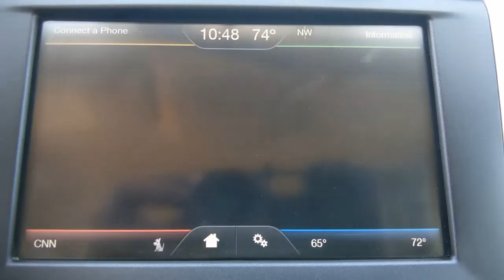2015 Ford Fusion Denton, Dallas, Fort Worth, Grapevine, Lewisville, Frisco, TX DC1118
Ingot Silver Used 2015 Ford Fusion available in Denton, Texas at Gunn Nissan Denton. Servicing the Dallas, Fort Worth, Grapevine, Lewisville, Frisco, TX area.

POWER WINDOWS AND LOCKS, ALLOY WHEELS.Stop by Gunn Nissan of Denton and check out this 2015 Ford Fusion SE!! Gunn Automotive has been serving Texas in automotive sales since 1955! Come and see why we have one of the best reputations in the Nation! Gunn Nissan of Denton - Real. Simple.22/34 City/Highway MPGAwards:* 2015 IIHS Top Safety Pick * 2015 KBB.com 10 Best Sedans Under $25,000 * 2015 KBB.com Brand Image Awards Reviews:* The 2015 Ford Fusion is a hard car to dislike. It offers up style, family sedan practicality, performance, technology and value in one package. That doesn't even include the two hybrid models, bound to appeal to green-driving enthusiasts. Source: KBB.com* Fuel-efficient turbocharged engines; sharp handling; composed ride; quiet cabin; advanced technology and safety features; eye-catching style; available all-wheel drive. Source: Edmunds* The 2015 Ford Fusion has the upscale style and front grille that resemble higher-priced European vehicles, yet with a price tag families will appreciate. The interior has a sleek yet accessible modern look, complemented by shiny angled trim that adds to its edgy feel. Also, the Fusion has been given an assortment of interesting colors, boldly angled front headlights, and exciting new wheel designs. Plus, with engine choices that range from 175 to 240 Horsepower on non-hybrid models, it has the power to add excitement back into your driving. The Fusion comes in 6 trims: the Base S, SE, S Hybrid, Hybrid SE, Titanium, and Hybrid Titanium. The Base S Model includes Ford's SYNC wireless communication system with voice control, 16-inch wheels, an AM FM CD Radio with Auxiliary input and four speakers, tilt steering wheel, and manual climate control. It comes with a 2.5-Liter, 4-Cylinder, Duratec Engine, with 6-Speed Automatic Transmission that gets an EPA estimated 22 MPG City and 34 MPG Hwy. The Hybrid model can drive up to 62 mph on electric power alone, and it also switches between the gas and electric motors. Vehicles equipped with the hybrid engine can achieve a combined EPA 42 MPG. More expensive trims give you features like rear air vents, a rearview camera, Sony Premium Sound System with Satellite Radio, leather seats, and a 1.5L or 2.0L turbocharged engine. Plus, look for optional technology like Intelligent All-Wheel Drive, Active Park Assist, Blind-Spot Monitoring, heated and cooled seats, a Navigation System, and the amazing Lane Keeping System. Come drive the 2015 Ford Fusion Today! Source: The Manufacturer Summary